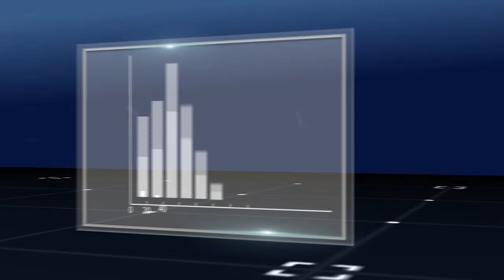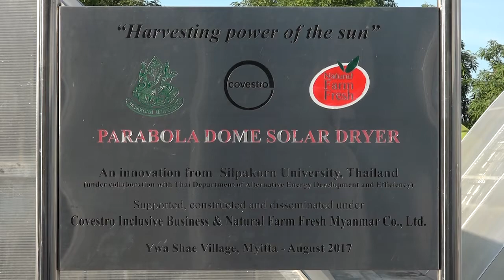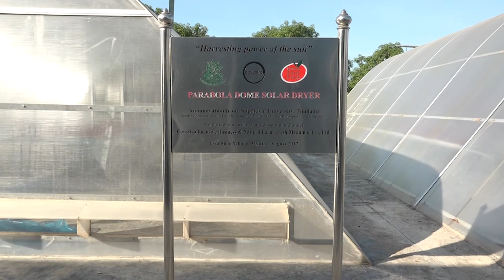DVB - ျပည္တြင္းျဖစ္ ငရုပ္သီးမႈန္႔ လုပ္ငန္းအေၾကာင္း တေစ့တေစာင္း (အပိုင္း ၁)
သီးနှံမှိုတွေ မဖြစ်ပွားစေတဲ့ ဆိုလာ အခြောက်ခံစက်သုံး ပြည်တွင်းဖြစ် ငရုပ်သီးမှုန့် လုပ်ငန်းအကြောင်း တစေ့တစောင်း
Natural Farm Fresh Myanmar Co. Ltd ဦးဆောင်ညွှန်ကြားရေးမှူးချုပ် ဦးနေဦးနှင့် တွေ့ဆုံမေးမြန်းခန်း (အပိုင်း ၁)